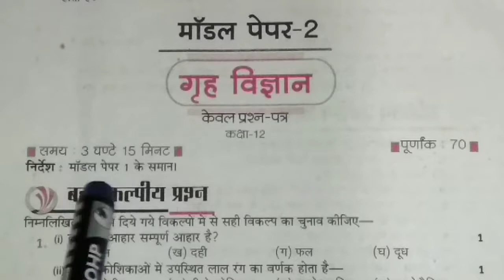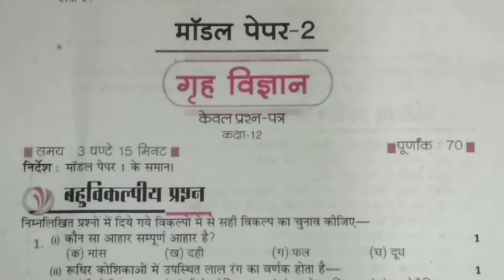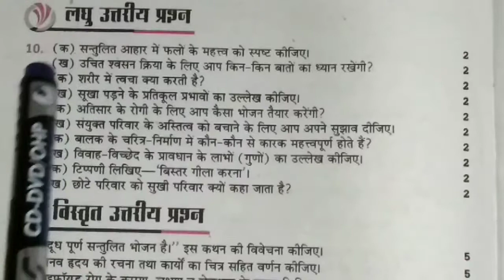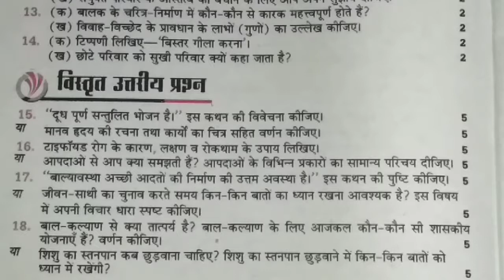Class 12th गृह विज्ञान Home Science Model Paper 2019 20 by Arsad Khan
Hi